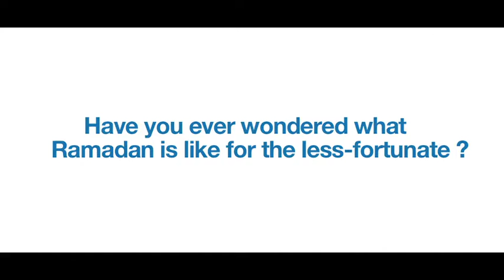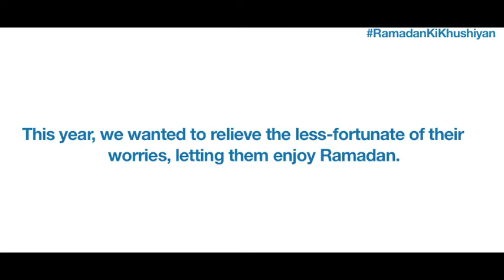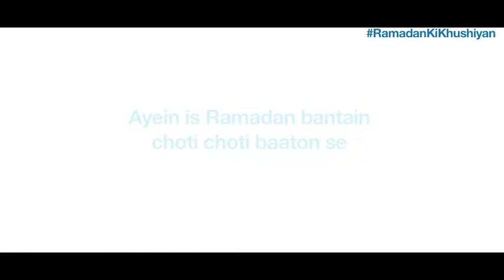Sensodyne 1280x720 desktop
Sensodyne
Editor Irshad Tanoli
Director Aasha Punjwani